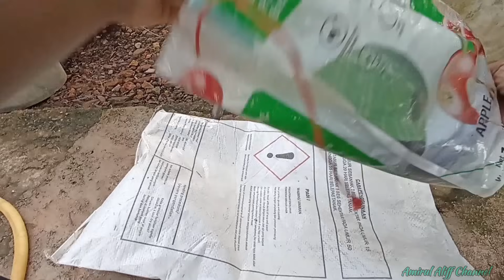EP1151 Casting dan Angkat Taut | Haruan Bantut | Catch and Cook